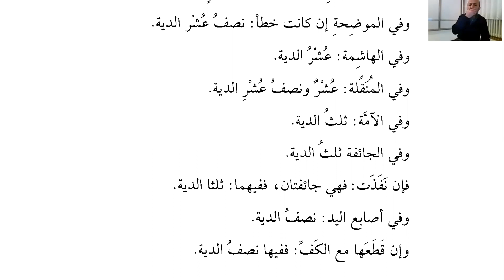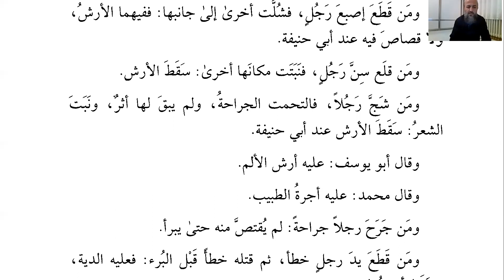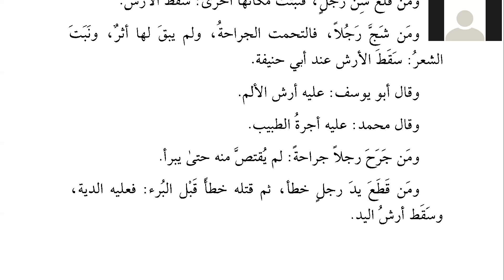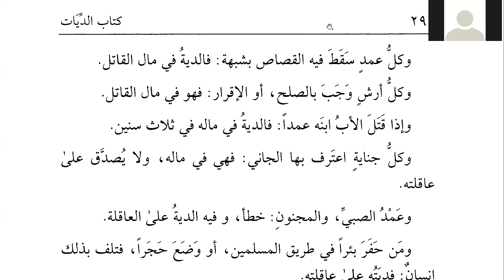Kuduri: Ders 143, Diyetler Bahsi (devam)